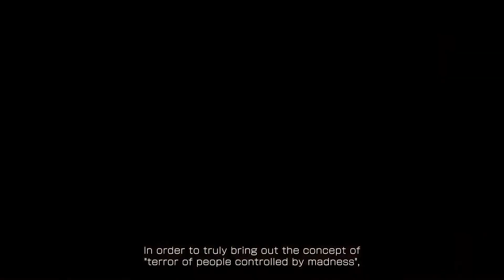Resident Evil 4 Remake - Developer Gameplay Overview // Capcom Showcase 2022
The RE4 remake's director and producer gave us a look at what to expect from the remake of Resident Evil 4.